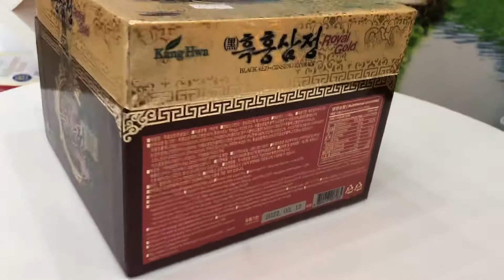Cao hắc sâm Kanghwa hũ 1000g có tác dụng gì ?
- Thải độc, mát gan, chống dị ứng, tăng cường trí não rất tốt cho người lao động trí óc, hạ cholesterol, hỗ trợ bệnh nhân đang điều trị ung thư, xạ trị, người mắc bệnh dạ dày cấp và mãn tính